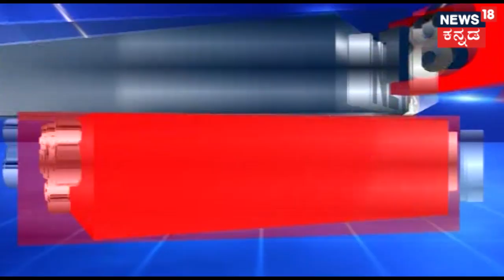BS Yeddyurappa To Continue As Karnataka BJP President Till 2019 Lok Sabha Elections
BJP National president AmitShah has decided not to change Karnataka BJP President BS Yeddyurappa. BS Yeddyurappa will continue as Karnataka BJP President till 2019 lok sabha elections.